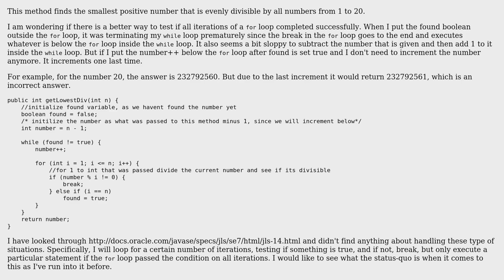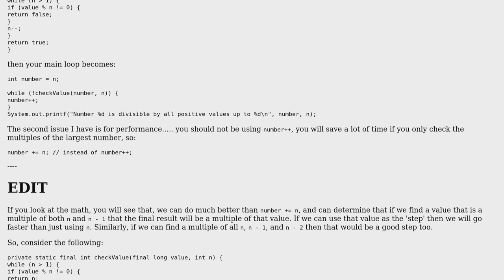Finding the smallest positive number evenly divisible by a range of numbers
With thanks & praise to God, and with thanks to the many people who have made this project possible! | Content (except music & images) licensed under CC BY-SA | Music | Images & others | With thanks to user rolfl user Jamal user Eduardo Dennis and the Stack Exchange Network Trademarks are property of their respective owners. You are responsible for your own actions.